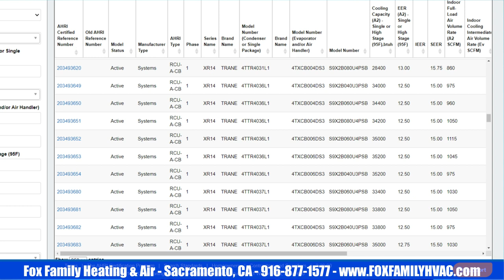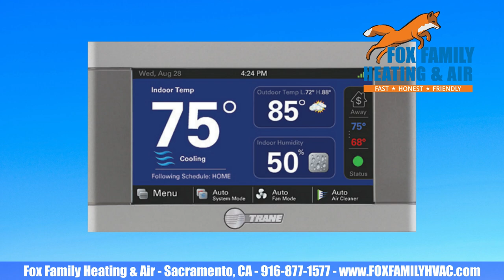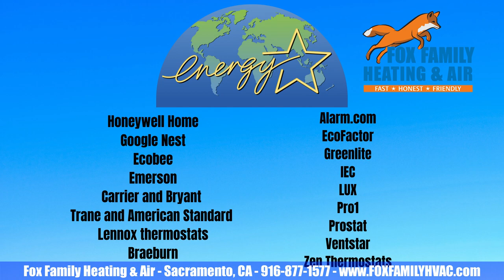HOW? Are Newer AC's More Efficient Than Older Ones?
A lot of people SAY newer AC's are more efficient than older ones. But, today I wanted to explain HOW they are more efficient. I'm going to explain the components or aspects of the HVAC systems that are better than the older ones. Older AC's were built strong and lasted a long time. But, newer AC's are built more innovative, so saving money and being comfortable is attainable.

HOW are new air conditioners more efficient than old ones?  Because the compressor of the AC's are using less energy, with less moving parts. The design of the scroll compressor on newer AC's can withstand less than perfect installation practices too.

Condenser coil and evaporator coils are a little bigger now making it easier to transfer heat, increasing the SEER rating of the HVAC system.  Energy Star suggests certain thermostats that help save energy usage.  ECM blower motors and variable speed blower motors are designed to be more efficient while delivering more evenly distributed airflow.

Finally, the innovation of equipment over the last few decades has been enormous.  We have single-stage, two-stage, and variable speed AC's now which for more efficient AC's than the older ones.

00:00 Intro
1:00 Compressors Have a Better Design Now
2:00 Condenser Coils and Evaporator Coils Transfer More Heat
2:35 Trane SpineFin™ Coils
3:22 SEER and Ratings Identify Efficiency, AHRI Certifies it
5:05 Blower and Condenser Fan Motors Require Less Maintenance
6:35 Programmable Thermostats are More Intuitive
8:11 Single-Stage, Two-Stage, Multi-Stage, Variable Speed
11:21 Conclusion